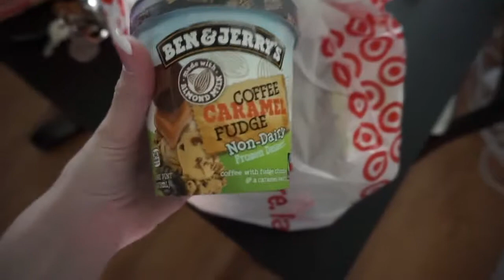REWIND LIQUID BANDAIDS EXIST! | Vlog #3 (April 22nd-23rd, 2016)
VEGAN & CRUELTY-FREE BEAUTY:

My channel is vegan & cruelty-free!

Logical Harmony is my main source when verifying whether or not a company is cruelty-free.

Would I Buy It? | ColourPop, Dose of Colors, Kat Von D, KL Polish, & Melt | Vegan & Cruelty-Free

Facebook: Beauty Addict Next Door

FAQ:

Alex Welch

I am 27 years old. My birthday is July 21st, 1990.

Landenberg!

What camera did you use to film this video?
sonya5100

iMovie and Final Cut Pro

What type of computer do you use to edit?
MacBook Pro Laptop (Retina, 15-inch, Mid 2015, 2.8 GHz Intel Core i7, 16GB)

Where is your pink sequin backdrop from?
I got it off of Amazon. The brand is "Backdrop Express" and the product is called the "Raspberry Pink Sequin Fabric Backdrop 5ft x 6ft"

Normal to dry.

What is your skin tone?
Fair/Porcelain
I typically go for the lightest shade that I can get!
e.l.f. Acne Fighting Foundation in Porcelain
Physician's Formula Nude Wear Foundation in Light